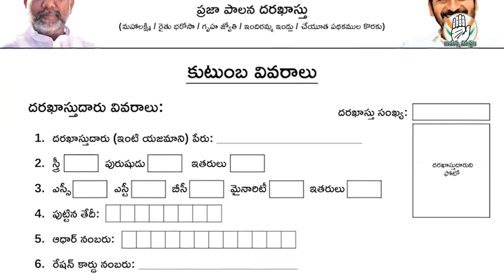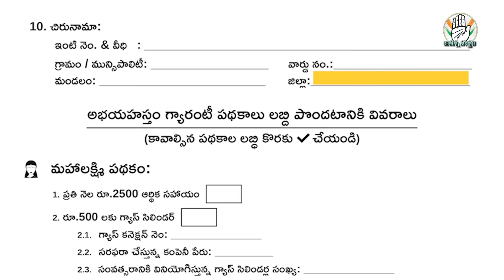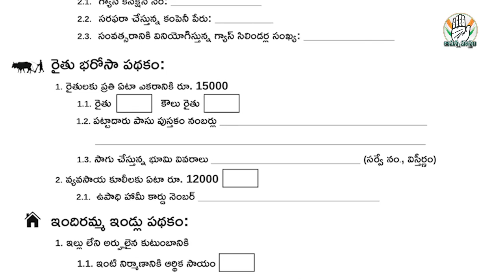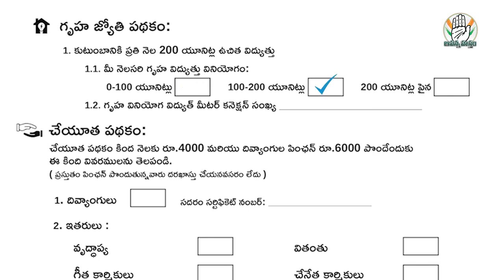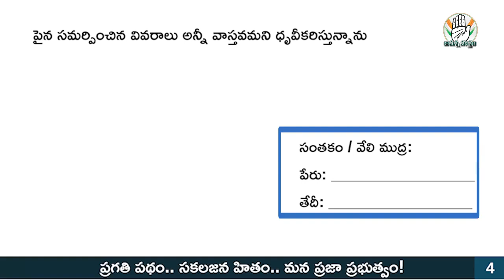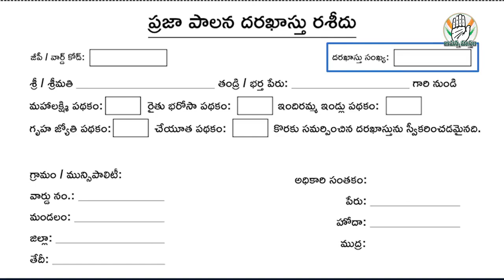28 December 2023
Video from dasariramchandraiah